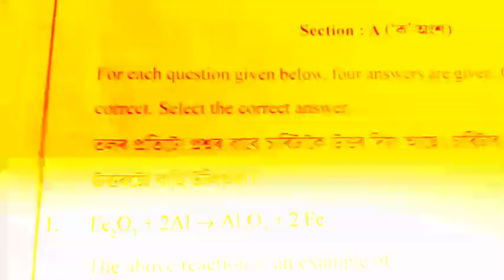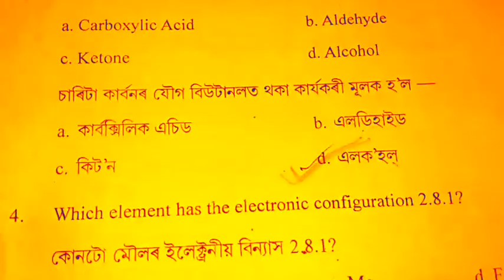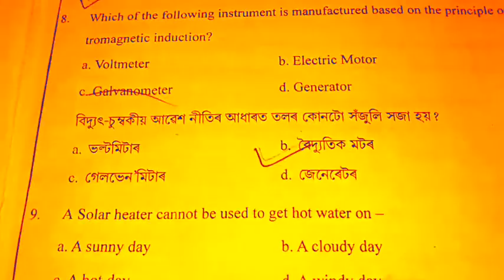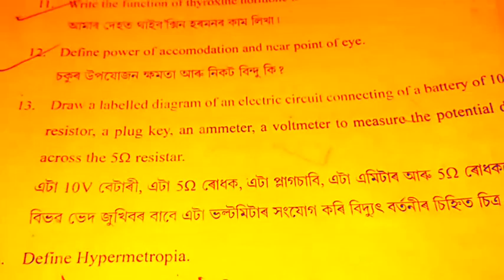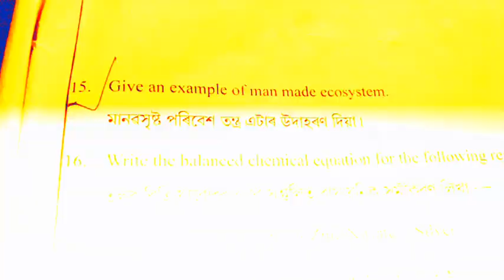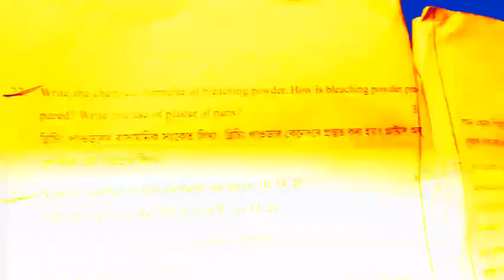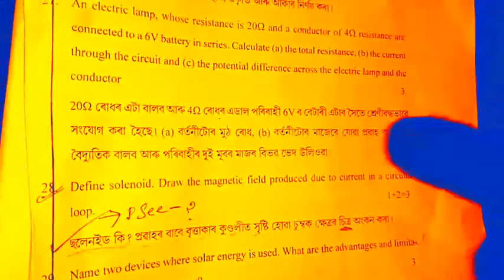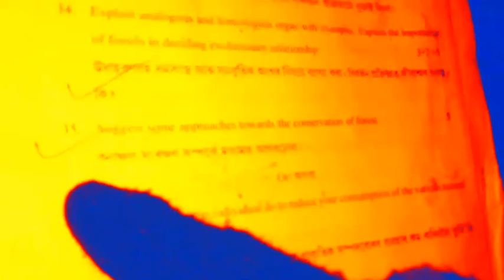General Science Mock Test Paper2015 For H.S.L.C Students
General Science Mock Test Paper2015 Questions